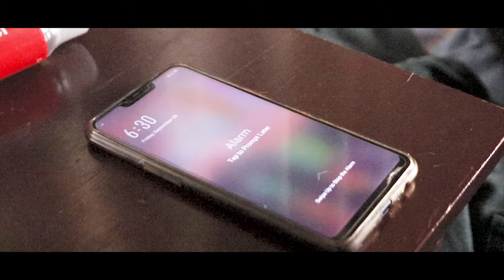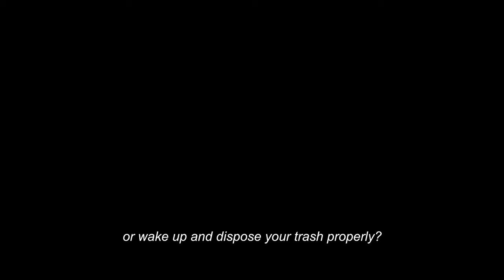SCITECH MUSIC VIDEO: “Trash Goes Back to You”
SCITECH MIDTERM PROJECT (Music Video)

Topic:
Land Pollution
Water Pollution
Air Pollution

Group Members:
Ureta, Justine Camille
Salipsip, Thea
Cruz, Mary Judith
Arivan, Micaela

DFM3
Mr. Dennis Caballes